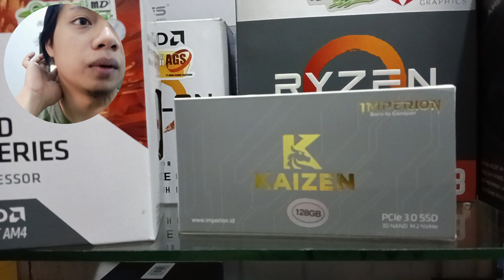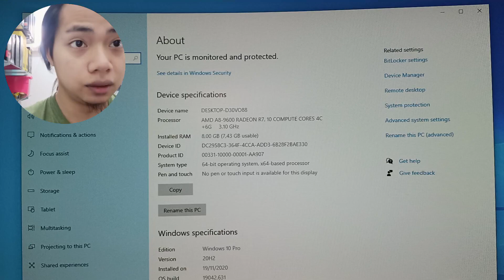APAKAH PROSESOR AMD A8 9600 SUPPORT SSD NVME? DISINI SAYA TES DENGAN ASROCK A320M HDV DAN HASILNYA..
Halo

Kali ini saya jawab pertanyaan dari Viewer mengenai PROSESOR AMD A8 9600 bisa ga pake SSD NVME?

Sebelumnya saya pake motherboard
--ASUS Prime A320M-K
--Gigabyte A320M S2H
--MSI Pro A320M
Hasilnya tidak support, beda kalo pake ATHLON 3000G dan Ryzen!!

Lah gimana kalo ASRock A320M??